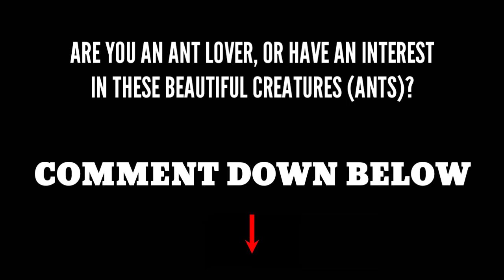J's Ants : The Beginning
Leave your suggestions for the content of the next video in the comments section.

What should I call you guys? Leave suggestions in the comments section :)

Thank you all guys for your continuous support. I love you all!